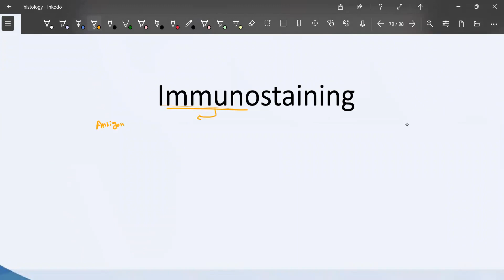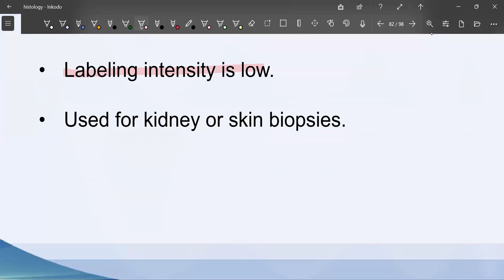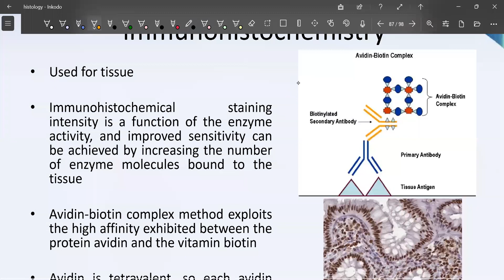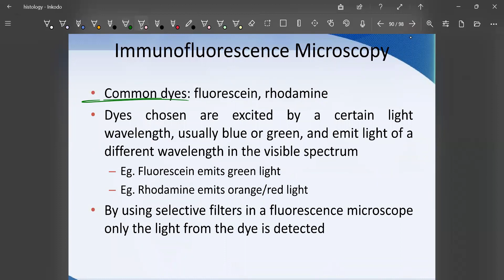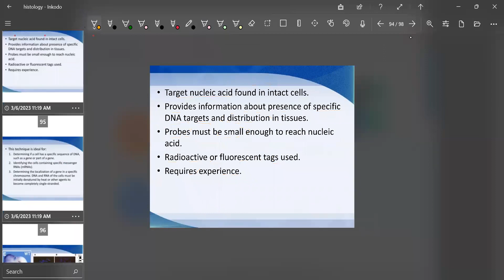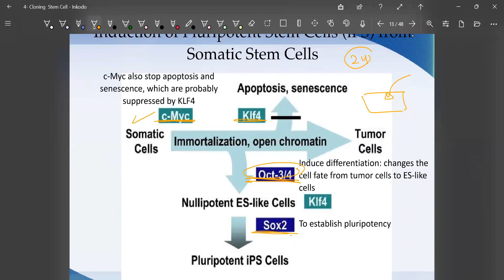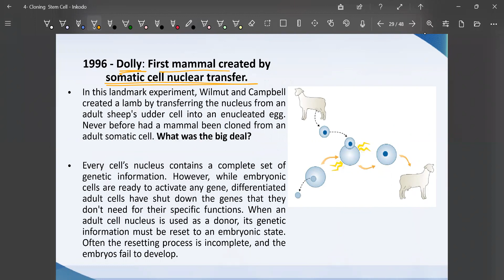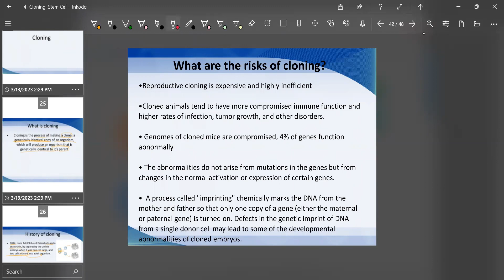Methods of study (II) Part 3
Faculty of medicine-Yarmouk University

Histology
كلية الطب - جامعة اليرموك
مادة بيولوجيا أنسجة وخلايا
⭕️Drive